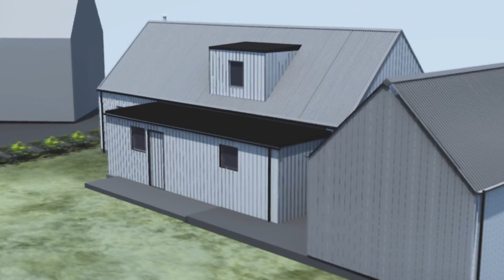Chris Booth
New House